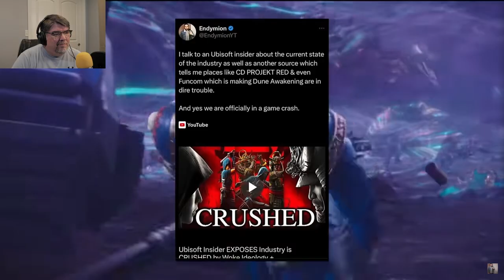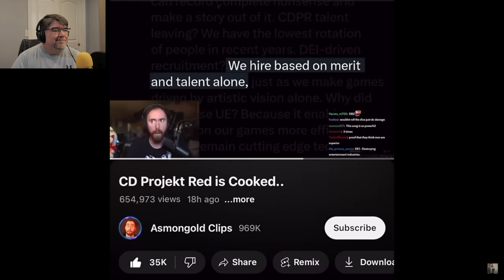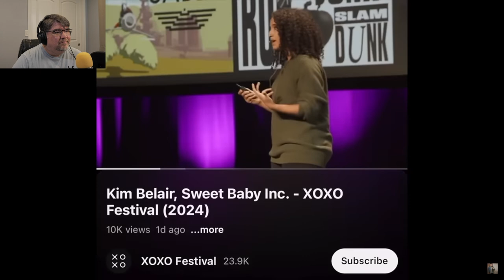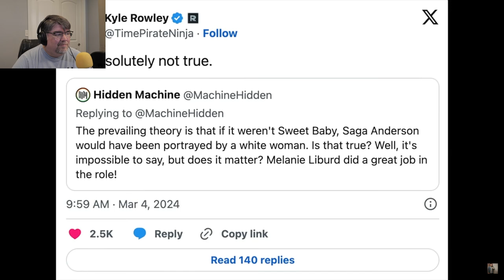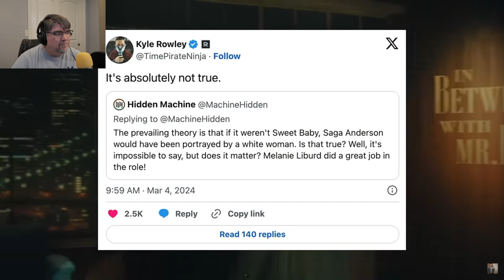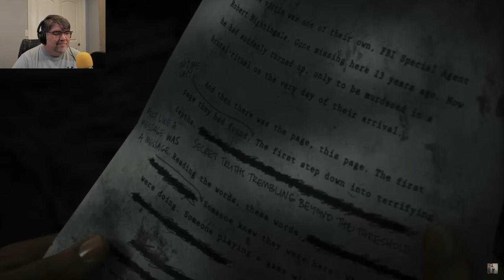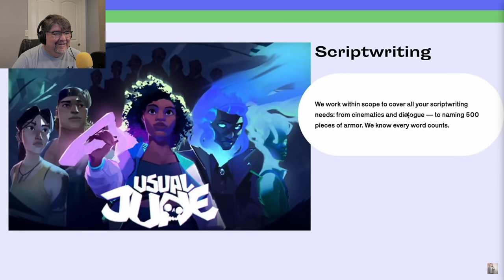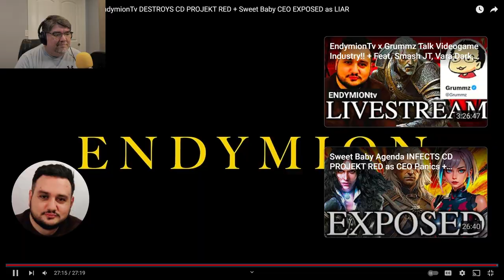EndymionTv DESTROYS CD PROJEKT RED + Sweet Baby CEO EXPOSED - DAVE REACTS!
Dave reacts to: MASSIVE Woke DISASTER as EndymionTv DESTROYS CD PROJEKT RED + Sweet Baby CEO EXPOSED as LIAR @EndymionTv